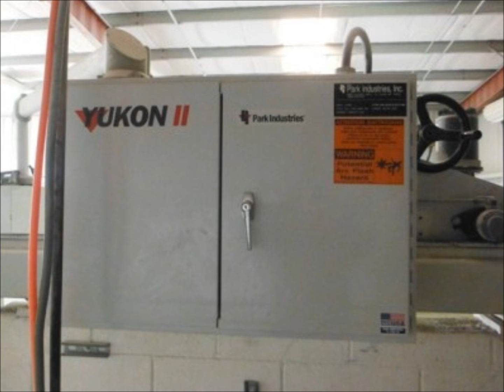2005 Park Industries, Yukon II Bridge Saw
2005 Park Industries, Yukon II Bridge Saw